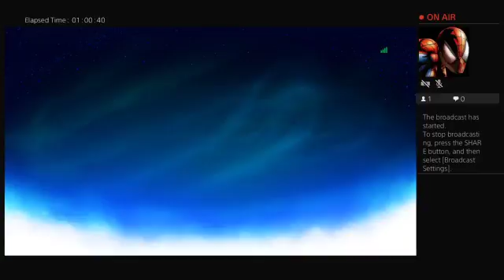brawlhalla online matches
this game reminds me of super smash bros its really fun :) -- Watch live